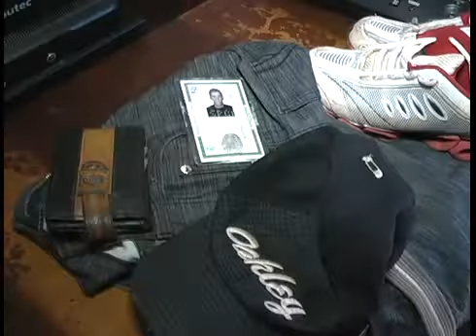Polícia investigada suposto estupro a uma menor que é muda e surda